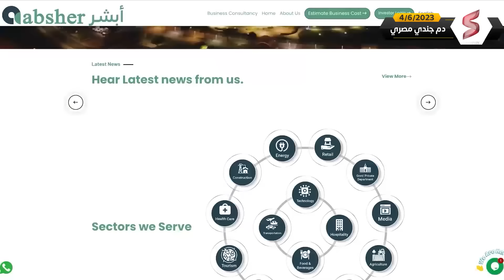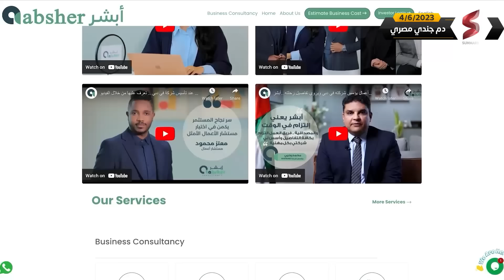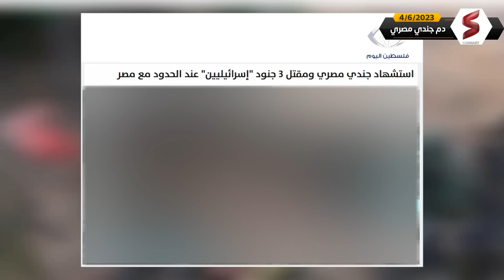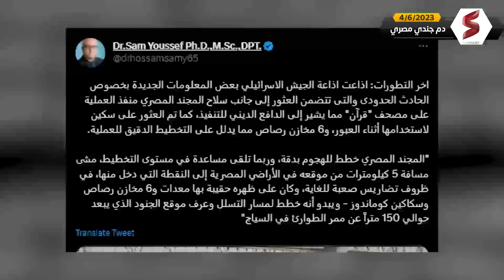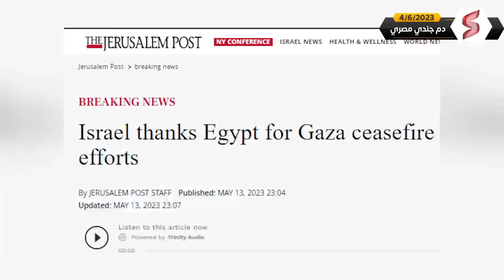قصة مرعبة | مفاجآت بالجملة في العملية التي قام بها الجندي المصري البطل علي الحدود المصري الإسرائيلية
ابشر للإستشارات و موفر خدمات الشركات في الامارات  و السعودية - فريق محلي ذو خبرة يقدم الاستشارات و تأسيس الشركات (تجارية-صناعية-خدمية-سياحية ) و فتح الحساب البنكي للشركة و للمستثمر - قدم الان و ستحصل على استشارات مجانية عن طريق الاتصال او اجتماع اونلاين  | اسس شركتك الان و افتح خط انتاج جديد في الشرق الاوسط والعالم .. و ابشر بنجاحك
قصة مرعبة | مفاجأت بالجملة في العملية التي قام بها الجندي المصري البطل علي الحدود المصري الإسرائيلية

تعود هذه الحلقة من قناة سمري إلى عملية قتل 3 جنود إسرائيليين على يد مجند مصري على الحدود المصرية الإسرائيلية بالقرب من معبر
 العوجة. حيث تعرض تفاصيل جديدة كشفتها وسائل الإعلام العبرية كان أولها التشديد على دقة تخطيط المجند المصري للعملية. حيث اخترق جزء من المعبر باستخدام سكين قتال بعد رحلة طولها 5 كيلومترات في ظروف تضاريسية بالغة الصعوبة.

 وبعد أن تمكن من قتل مجند ومجندة في حرس الحدود الإسرائيلي الخاص بالمعبر، كمن لساعات قبل أن يشتبك من جديدة مع وحدة تمشيط إسرائيلية كانت تبحث عنه، ونجح في قتل مجند إسرائيلي ثالث قبل أن يستشهد برصاص جنود الاحتلال.

من جهة أخرى، تشير الحلقة إلى استمرار ردود الأفعال الإسرائيلية المصدومة من الحادث الذي جاء على أكثر حدودها هدوءًا، أي الحدود المصرية. حيث قال رئيس الوزراء الإسرائيلي بنيامين نتنياهو إن الحادث الذي وصفه بالخطير لن يؤثر على العلاقات القوية التي تجمع تل أبيب بالقاهرة. فيما اتصل وزير الدفاع الإسرائيلي يوآف غالانت بنظيره المصري محمد زكي لإجراء تحقيق عسكري مشترك بين الجانبين لكشف ملابسات الحادث.